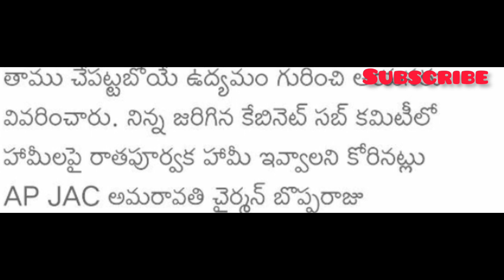CS ని కలిసిన ఉద్యోగ నేతలురాత పూర్వక హామీ కోసంరేపు కేబినేట్